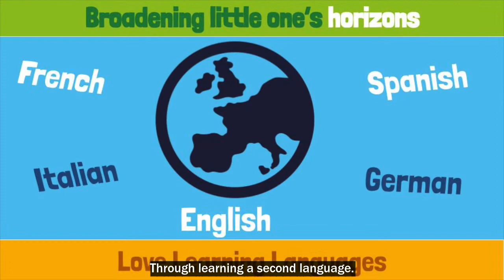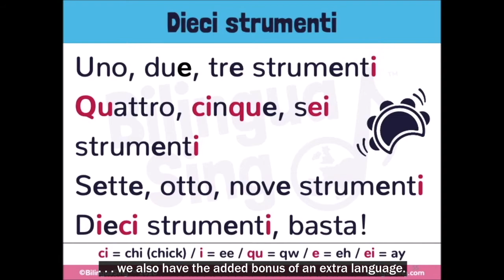BilinguaSing Classes | French, Spanish, German & Italian for Babies, Toddlers & Primary School Kids